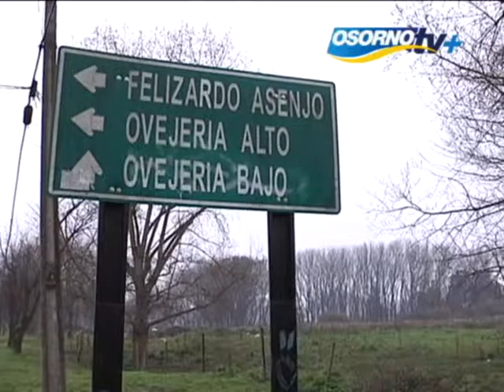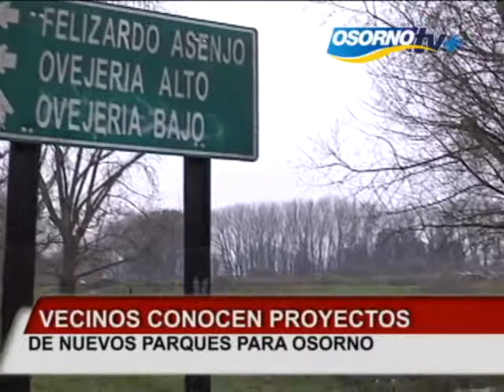Vecinos conocen proyectos de nuevos parques para Osorno